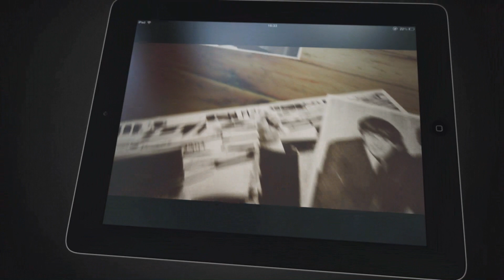Photograph by Ringo Starr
'Photograph' is released today and is available from the iBookstore

Ringo Starr reveals never-before-seen photographs and mementos from his archives, sharing memories of his childhood, The Beatles and beyond with original text, audio and video descriptions.

"These are shots that no one else could have. I just loved taking pictures and I still do." -- Ringo Starr

See Ringo growing up in Liverpool amidst the excitement of the emerging Merseybeat scene, as he remembers his time in hospital, his first car, drum-kits, girls and bands on his 'road of happy drumming'. Ringo's lens captures his Beatles bandmates in pensive and playful moments, portraying them from the point of view of an insider, friend and skilled photographer. From Pwllheli to Delhi, obscurity to superstardom, his travels are recounted with honesty and hilarity.

The multi-touch edition allows readers to pick up, play with and zoom in on Ringo's photographs as they scroll through his memories. Photograph features 69 audio stories and 11 exclusive videos, with music, animation and new interviews from Ringo Starr. Ringo's first multimedia edition is a must-have for fans of The Beatles and anyone passionate about modern music.